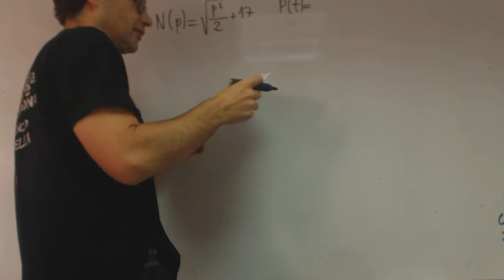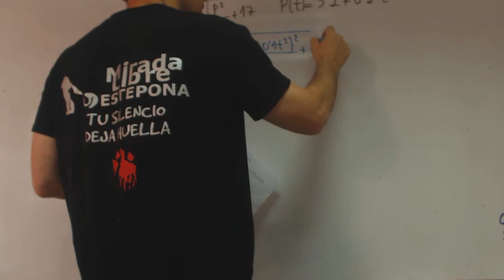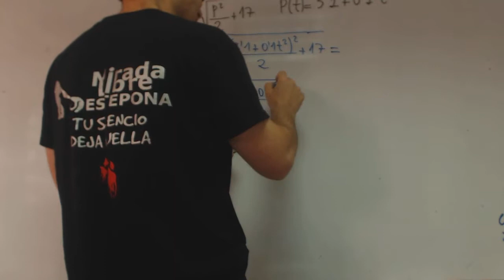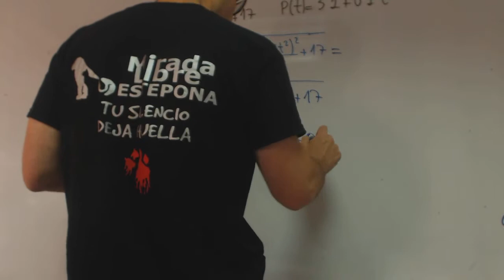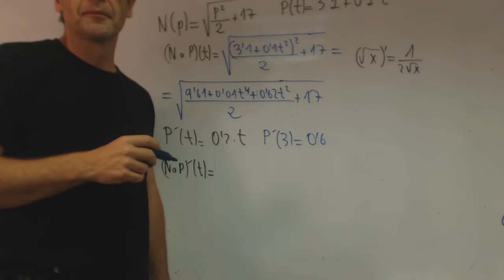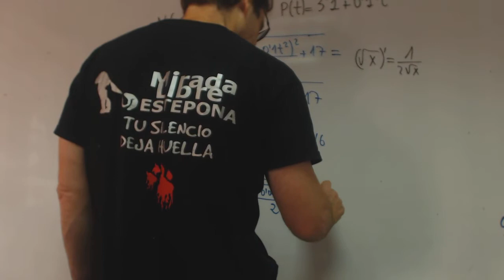Nivel medio monoxido de carbono Funciones franjamanela Academia Usero Estepona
Nivel medio monoxido de carbono Funciones franjamanela